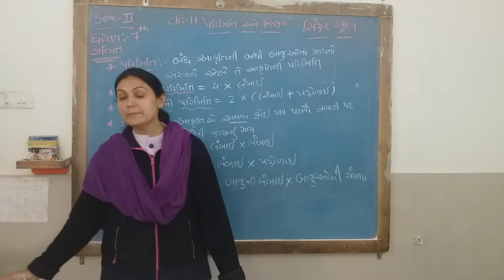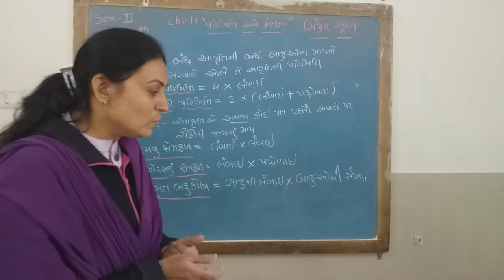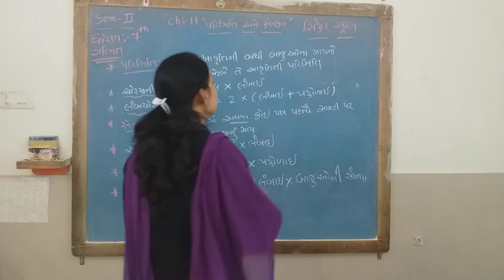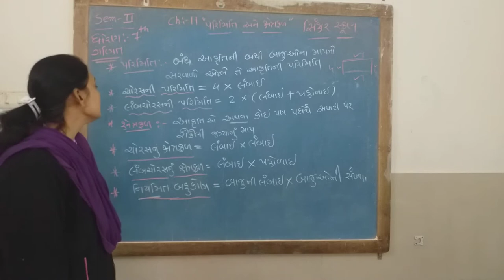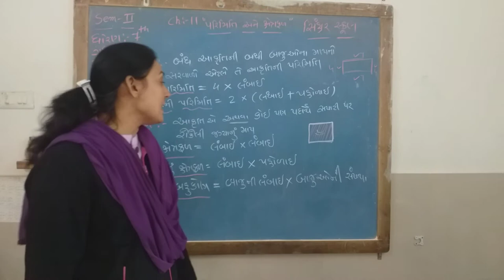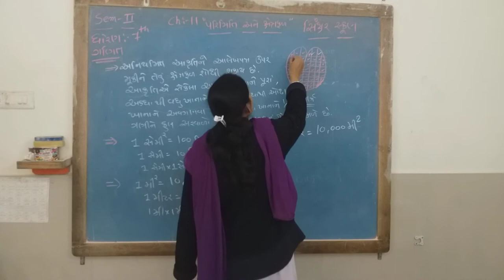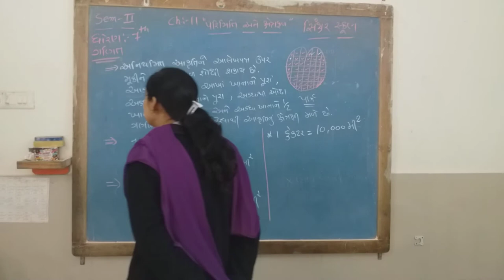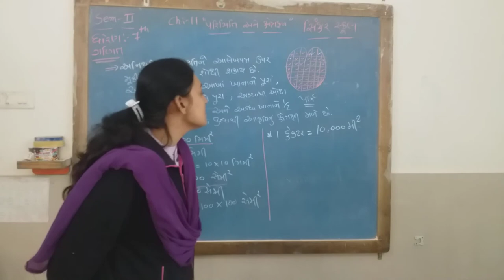SEM 2 STD 7 MATHS CH 11 PARIMITI ANE KSHETRAFAL - THEORY L 1